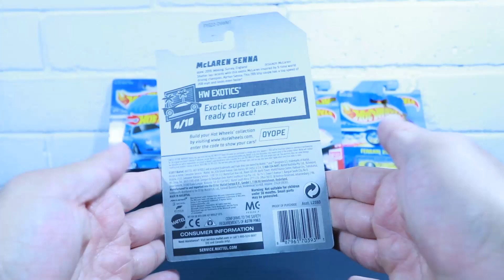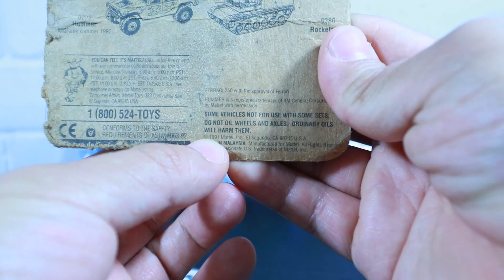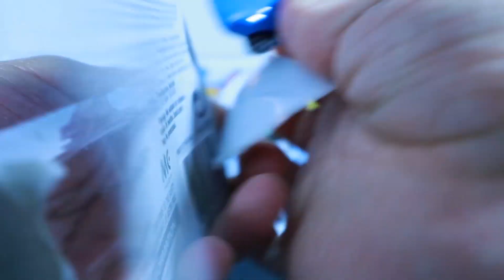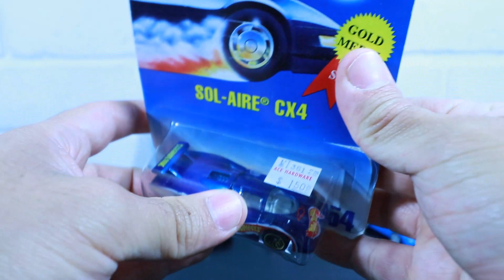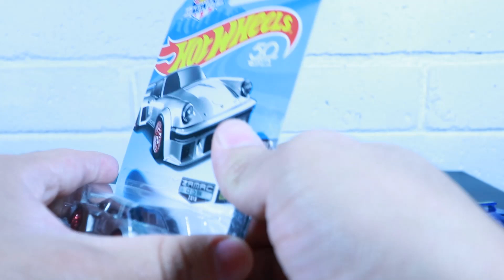HOT WHEELS - EXOTICOS 2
HOT WHEELS EXOTICOS 1